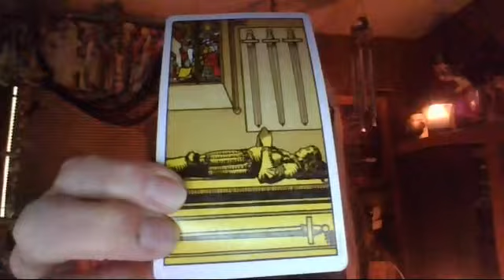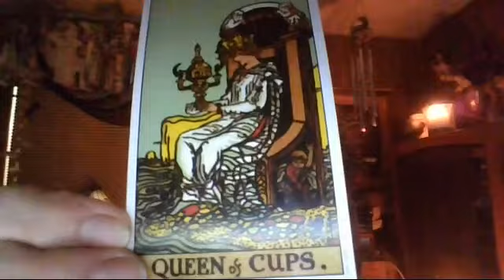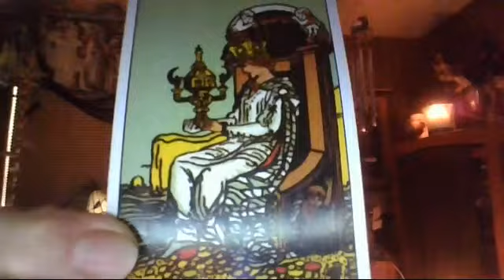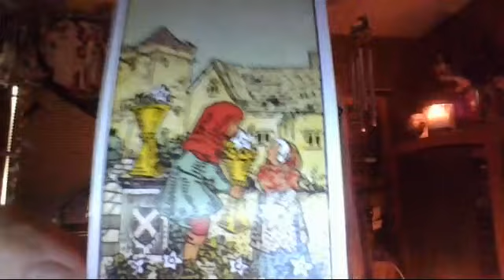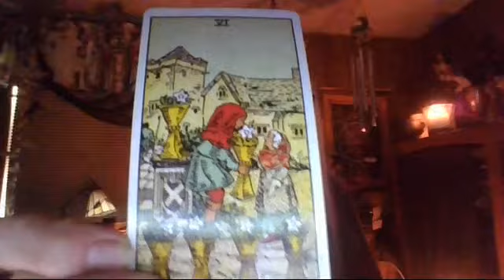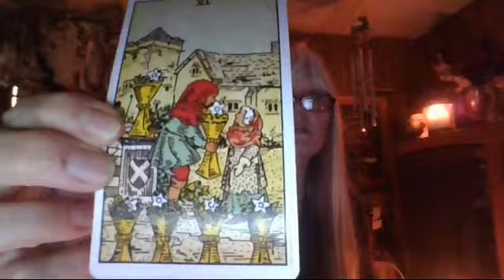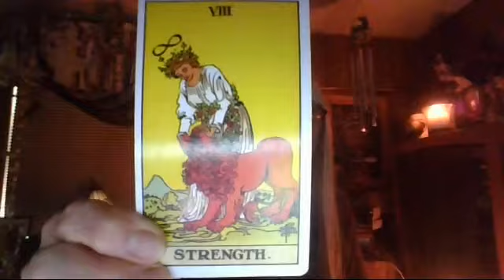Somewhat Daily Tarot and Rune for 17 Apr 2019